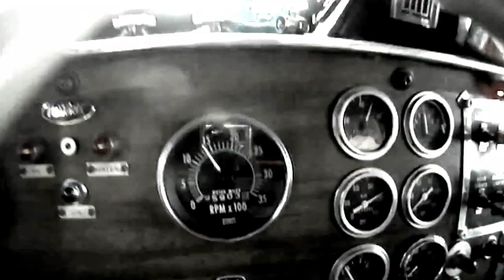Big Truck - "Big Truck" (music video)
"Big Truck" is taken from the album "What Planet Are You On?" (Big H Records, 2013).